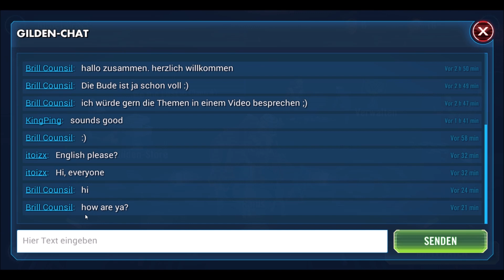Tretet bei! - 2 Gilden - Star Wars: Galaxy of Heroes - Die Gilde #01 [Android][Deutsch/HD+]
Tramp
Tretet bei! - 2 Gilden - Star Wars: Galaxy of Heroes - Die Gilde #01 [Android][Deutsch/HD+] - präsentiert von Tramp von igmetalrock
Rockt mit einfachen 3 Schritten:
Unsere Favoriten:
Link zu unserer Webseite und unseren Projekten:
Viel Spaß!!
Viel Spaß